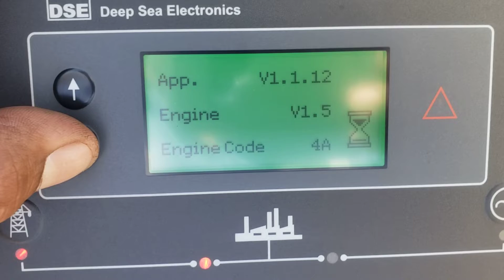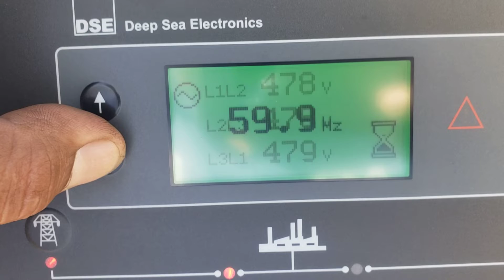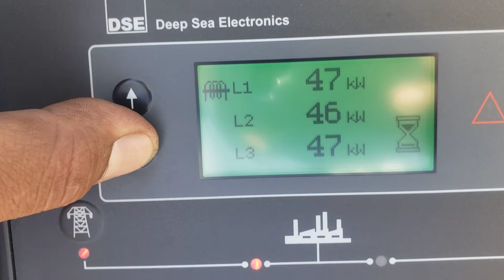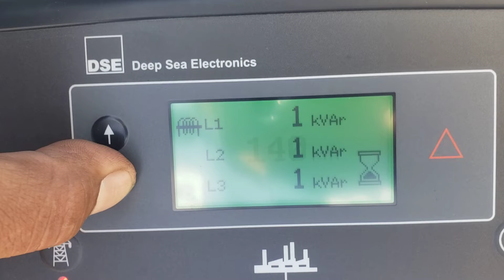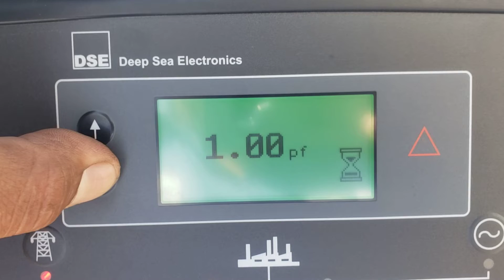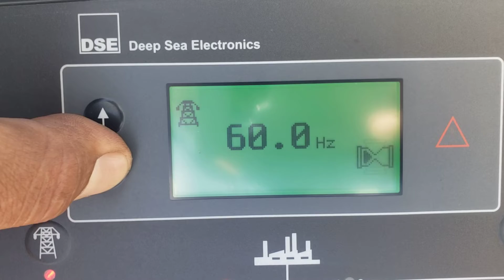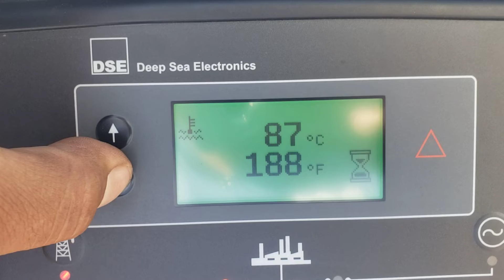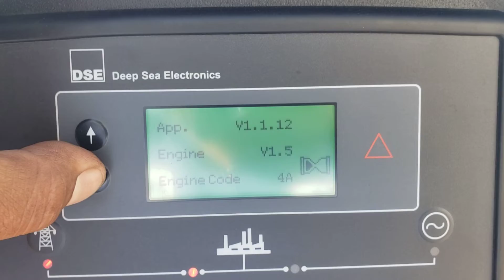Caterpillar G3306 140kW Load Test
Serial # R6S01588
WT 24447